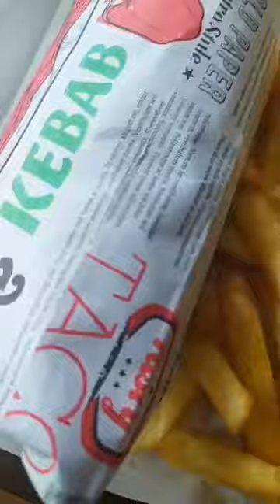Je suis au kebab La Black Beauty vient ici 😂😂😂